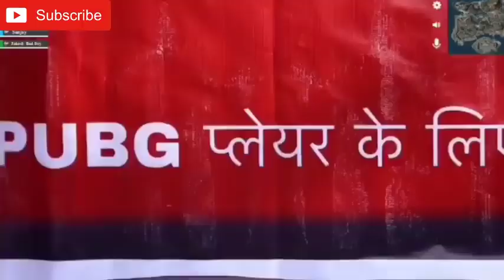Round2hell Funny Video Clips 😂 | Zayn saifi | Wasim Ahmed | Nazim Ahmed || Raj kushwah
Round2hell Funny Video Clips 😂 | Zayn saifi | Wasim Ahmed | Nazim Ahmed

Cover Topic :-

Zayn saifi,
Zayn saifi video,
Zayn saifi new video,
Zayn saifi tik tok,
Zayn saifi tik tok video,
Zayn saifi Instagram reels,
Zayn saifi Instagram reels video,
Zayn saifi Instagram video,
Zayn saifi short,
Zayn saifi short video,
Zayn saifi reels,
Zayn saifi reels video,
Zayn saifi comedy,
Zayn saifi comedy video,
Zayn saifi funny,
Zayn saifi funny video,
Wasim Ahmed,
Wasim Ahmed video,
Wasim Ahmed new video,
Wasim Ahmed comedy video,
Wasim Ahmed comedy,
Wasim Ahmed reels,
Wasim Ahmed reels video,
Wasim Ahmed funny,
Wasim Ahmed funny video,
Wasim Ahmed trangesan video,
Wasim Ahmed Instagram reels,
Wasim Ahmed Instagram reels video,
Wasim Ahmed Instagram video,
Wasim Ahmed short,
Wasim Ahmed short video,
Wasim Ahmed r2h,
Nazim Ahmed,
Nazim Ahmed video,
Nazim Ahmed new video,
Nazim Ahmed new reels,
Nazim Ahmed reels,
Nazim Ahmed reels video,
Nazim Ahmed Instagram video,
Nazim Ahmed Instagram reels,
Nazim Ahmed Instagram reels video,
Nazim Ahmed Instagram short,
Nazim Ahmed comedy,
Nazim Ahmed comedy video,
Nazim Ahmed funny video,
Nazim Ahmed funny,
Nazim Ahmed r2h,
Nazim Ahmed r2h video,
Nazim Ahmed shorts,
R2h reels, r2h reels video, r2h short, r2h short video, r2h new video, round2hell short, round2hell short video, round2hell Instagram reels, round2hell tik tok video,
Reels, round 2 hell, Round2hell meme, Round2hell memes, round2hell zombies, round2hell IPL, round2hell horar hause, round2hell Aladdin,
Reels video,
Reels today video,
Reels funny video,
Reels comedy,
Tik tok vs reels,
Today reels,
Today reels video,
Sayri funny video,
Sayri funny,
Sayri comedy,
Sayri trending,
Sayri trending today,
Sayri New,
Today reels,
Today viral video,
Today Instagram